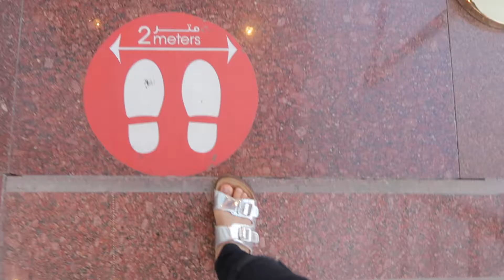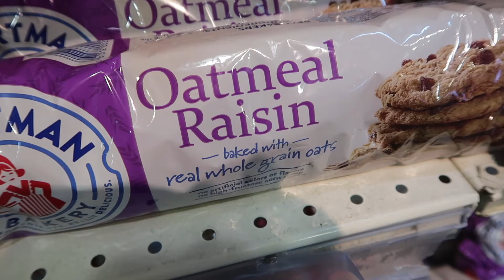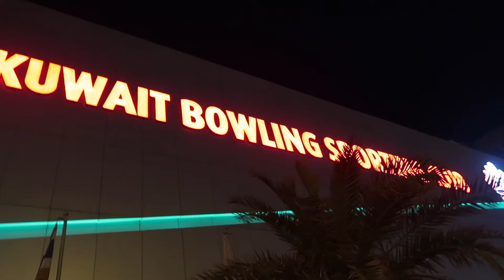A DAY IN MY LIFE: in the Mall | Summer in Kuwait🇰🇼 | Rosemarie Cabanlit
Hey there!! welcome to my another video, i got some quick time with a day in my life in the mall after this covid19 getting back to normal and sees what the difference,and embracing some changes in the country 🇰🇼
heheh🙂

pls give me your big thumbs up, comment down below, and Subscribe to my youtube Channel and Don't forget to hit the Notificaton bell next to it to get notify on my next video..

*Gear*
📸: Canon Powershot g7x mark ii
tripod: Joby gorilla
💻: iMovie